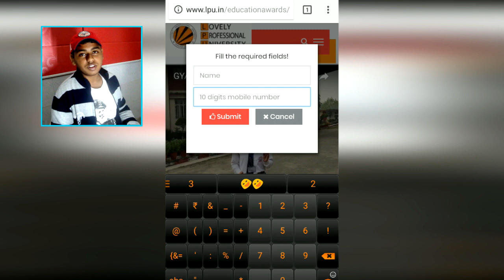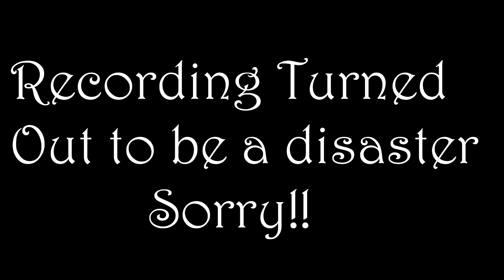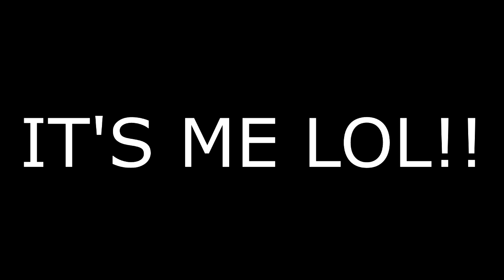Mini Militia Shotgun + Sniper Mod Capture The Flag (CTF) Gameplay | Doodle Army 2: Mini Militia #58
I want a small favor from all of you today That I will never forget if you help me out. Our school is participating in a LPU university best teacher competition. I want you all to VOTE as much as you can on this website.
It would be highly appreciated thanks for the help.

Welcome Back To Doodle army 2 mini militia. Today I decided to record the highly requested Shotgun LOBBY aka Sg lobby.WE played normal game as well as Capture The Flag(CTF) Game mode. But it turned out to be a disaster as u can't have a sg spawn without a FREAKING SNIPER !! So it ended up getting messed up thus reducing my kills. Sorry for the Mess.

KingAnBru